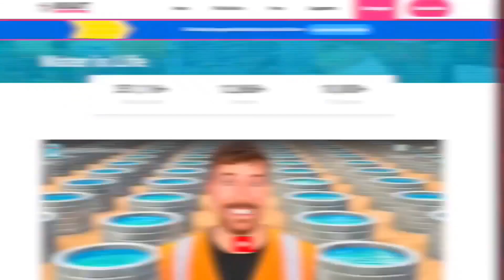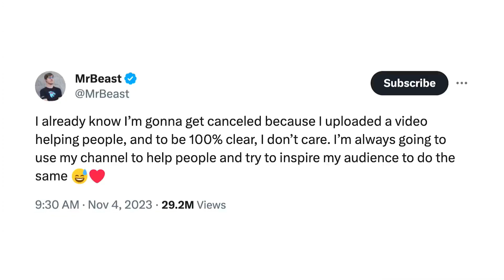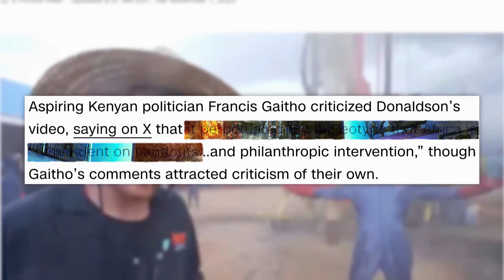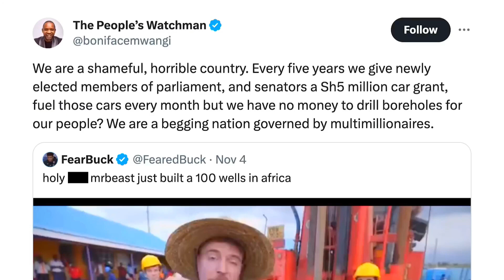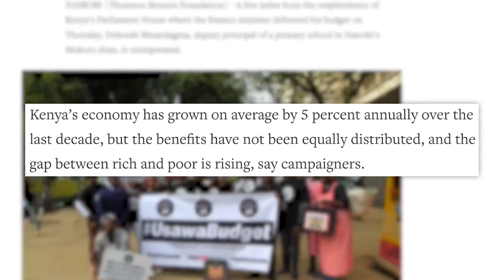Mr. Beast Builds Clean Water Wells For Kids In Africa & WOKE ACTIVISTS CRY White Savior Racism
🔥 Get ready for the biggest twist in philanthropy history! Mr. Beast, renowned for jaw-dropping acts of generosity, shocked the world by funding the creation of 100 life-changing wells in drought-stricken African communities. But hold onto your seats, because this act of kindness triggered an unexpected wave of controversy!

💧 The internet is ablaze with debates! Critics argue that the wells might disrupt local economies or perpetuate dependency on aid. Supporters hail it as a game-changer for communities in dire need! Meanwhile, Mr. Beast remains determined to address these concerns head-on.

🌍 Join the global conversation! Dive into the controversy, explore the impact, and witness the human side of philanthropy as Mr. Beast navigates this unexpected backlash while striving to make a meaningful difference.

This video captures the explosive blend of compassion, criticism, and the quest for sustainable change—setting the stage for a viral debate that could redefine modern philanthropy! Don't miss out on the phenomenon sweeping the internet. Hit play and join the conversation!